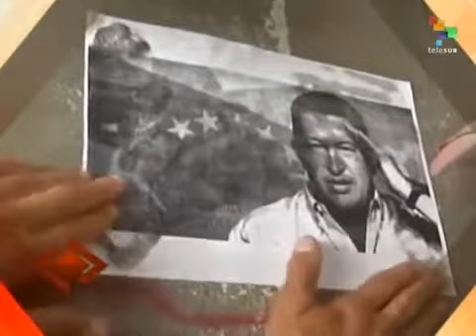Al Mayadeen y Telesur | "Poder" segundo episodio | 2015-07-29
"Poder" Segundo Episodio

Hugo Chávez: Una Figura Global